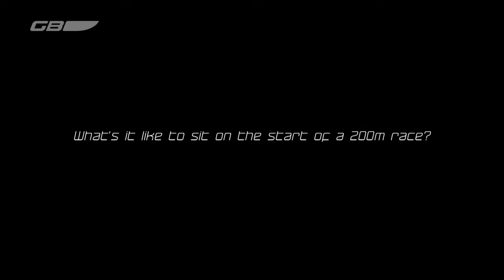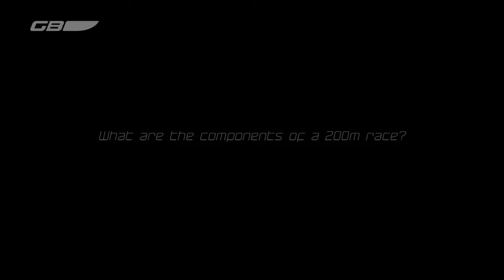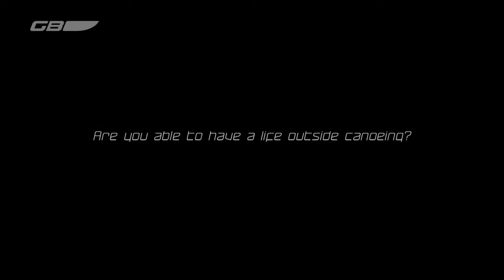Meet Ed McKeever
Ed McKeever is the 'Ice Man' of Canoe Sprint.  Calm, quiet & totally focussed on winning, he's a former World & European Champion over 200 metres in the single kayak (K1) & is widely regarded as the man to beat in any race.